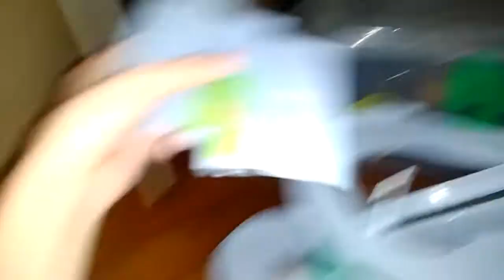如何合併Tomica山路旅程套裝和Tomica超級自動大樓